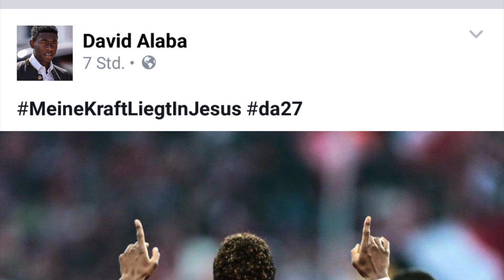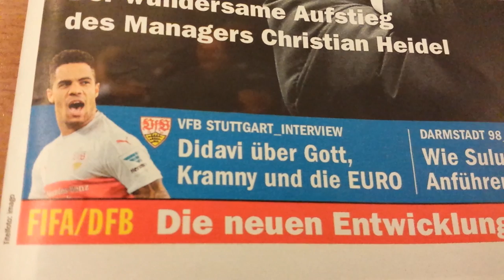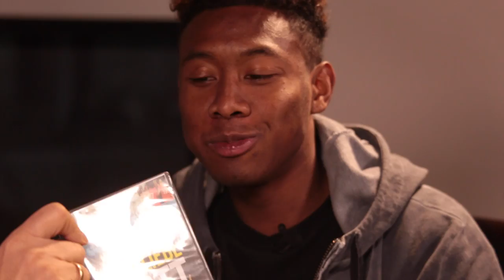Und vorne hilft der liebe Gott - Fußball-Roadmovie mit Klopp, Alaba, Didavi, Ujah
DAS NEUE FUßBALL-ROADMOVIE MIT JÜRGEN KLOPP & DAVID ALABA

Hier der 1.Trailer zu meinem neuen göttlichen Fußball-Film, mit Kloppo, Alaba, Didavi, Ujah, Schipplock, Roger & Kachunga und Marco "Toni" Sailer! :-)

Würde mich super freuen, wenn möglichst viele Freunde den Trailer teilen und empfehlen - die beste Art ein Low-Budget-Muuuuvie bekannt zu machen ;-) der 102 min Film erscheint Anfang April auf DVD

Die Bundesliga-Szenen sind von der DFL genehmigt und lizenziert!!